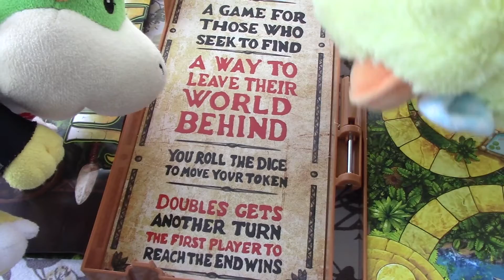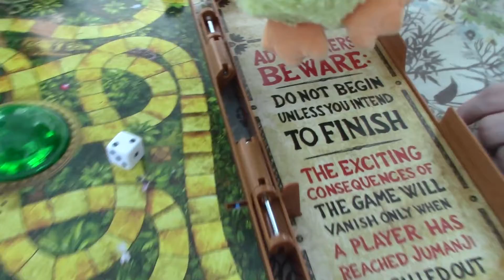SMJ Movie: Jumanji!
Bowser Junior and his friends play that creppy jungle game!